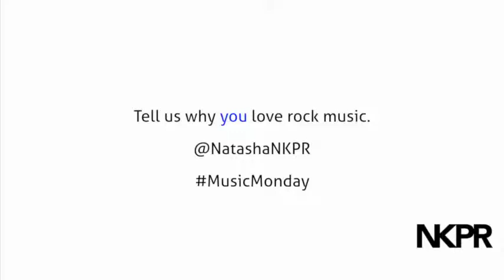Ian D’Sa, the guitarist for Canada’s famed Billy Talent, shares his thoughts on the music biz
Take a listen to the supportive words from Billy Talent’s Ian D’Sa, perfect for all those trying to make it big in the Canadian music scene right now.